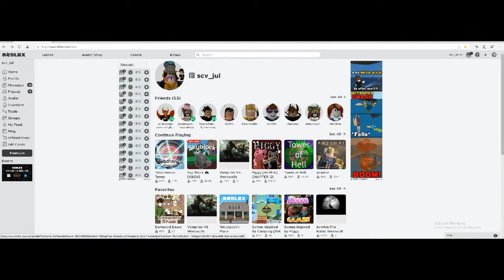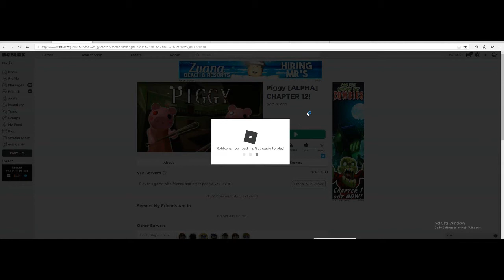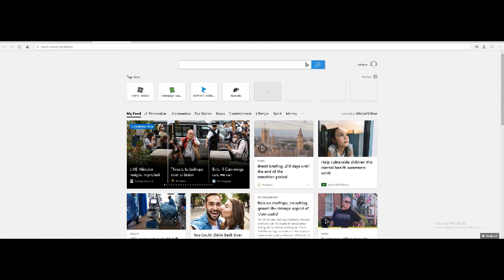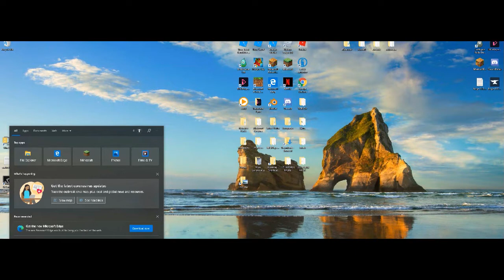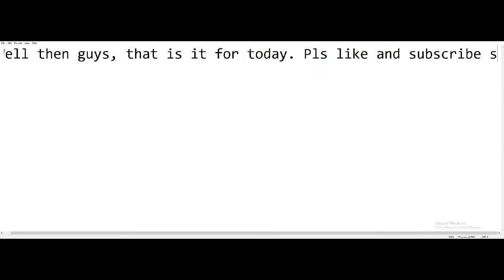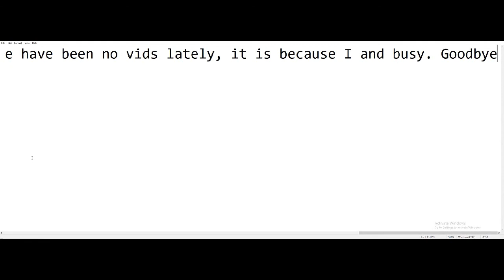Treacherous Tower and TOH